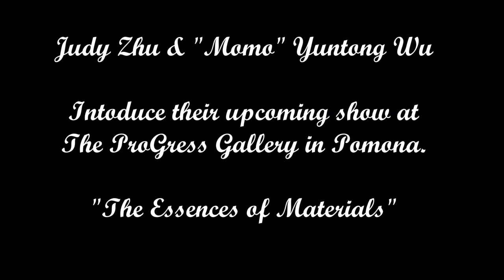Yuntong "Momo" Wu and Judy Zhu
Interview at the Progress Gallery in Pomona, CA.